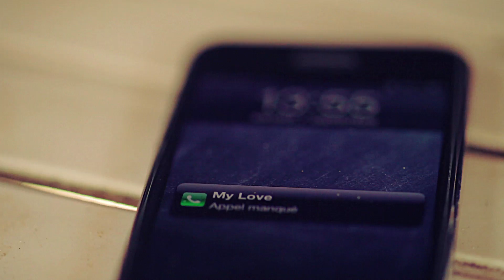Marsli - Khbar LKhir مَرسلي - خبار لخير (Official HD)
Chant : MARSLI
Paroles : Mohamed Tibary
Composition : Redouane Diri